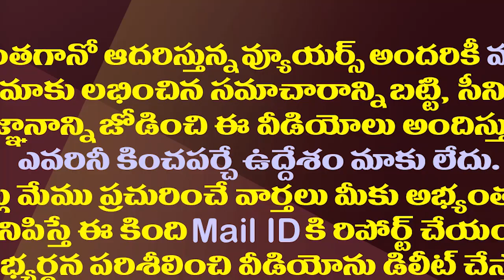అవినీతి నిరోధంలో జగన్ సర్కారు మరో ముందడుగు| ACB App For Complaints About Corruption Says CM Jagan